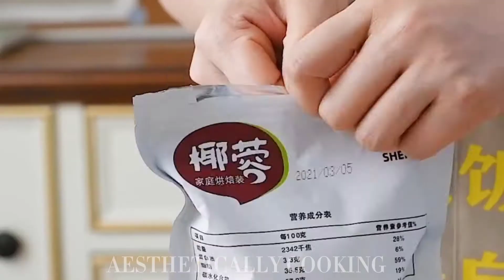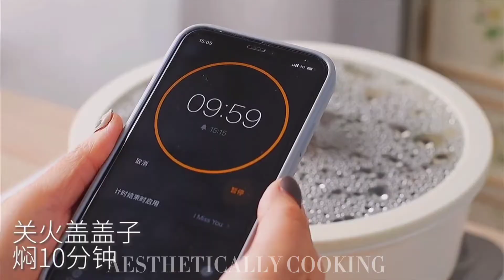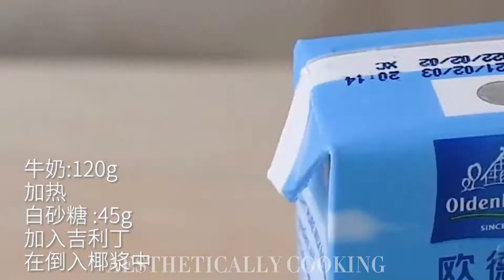🍡ASMR Baking sweet aesthetic dessert Tiktok compilation 🍭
Asmr satisfying no sound cooking baking aesthetic sweet dessert cakes, candies, food Tiktok compilation. Ctto